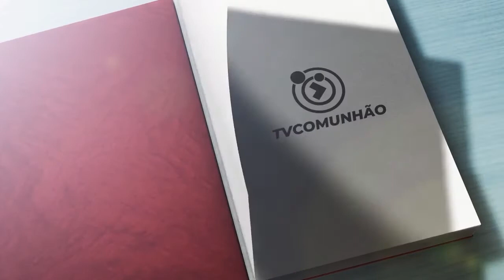Páginas Espíritas | #11 - NOSSO LAR - Notícias do Plano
No programa Páginas Espíritas, Marcos Paulo está fazendo um estudo da obra Nosso Lar, psicografada por Chico Xavier, ditada pelo espírito André Luiz.

Uma nova edição do programa Páginas Espíritas, vai ao ar toda quarta-feira, às 19h45, no canal da Comunhão Espírita, no Youtube!

ESPIRITISMO

Quando Surgiu?

Porque estudá-lo?